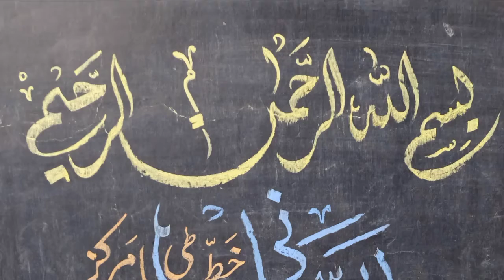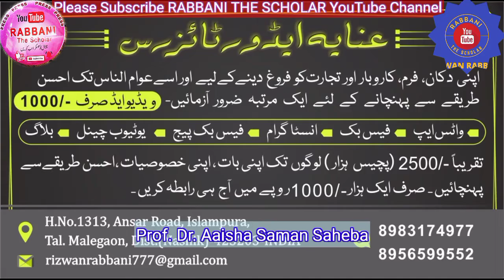Prof. Dr. Aish Saman || Shairi || Nazm || Jeena Is Ko Kahte Hain